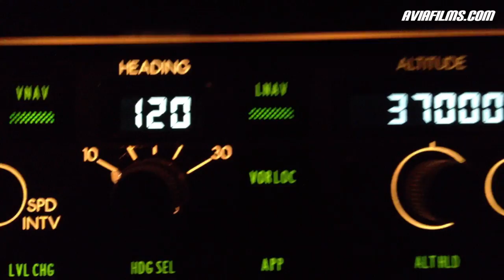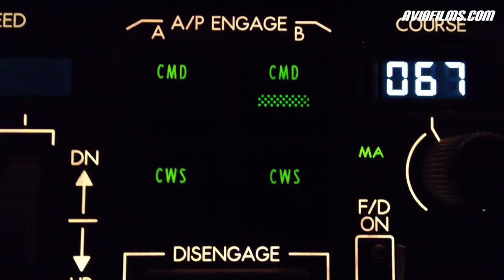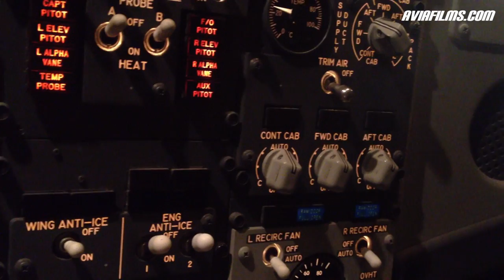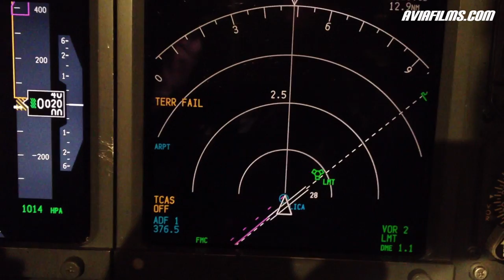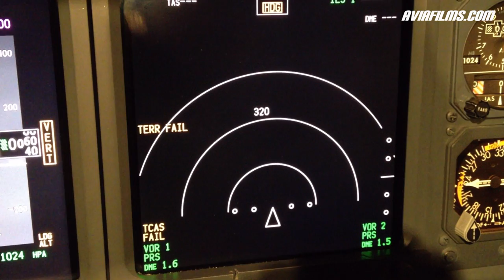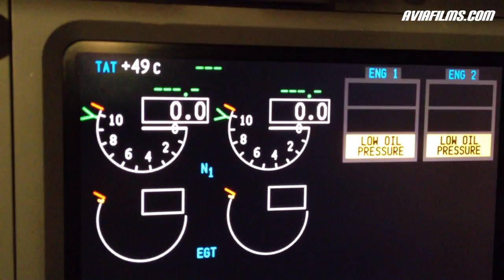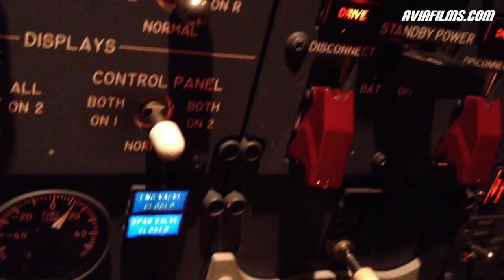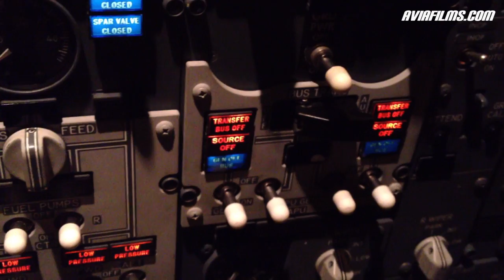Boeing 737 cockpit: autopilot, overhead panel, oxygen mask, cockpit overview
In this video you can see an overview of some of the Boeing 737 cockpit systems, displays and controls. See the cockpit of the Boeing 737 from the pilot perspective and witness how some of the systems are operated. We will take a look at the autopilot, show you a general cockpit overview, look at the pilot oxygen mask, check out the navigation displays and flight warnings like the predictive wind shear, flick some switches and shut down the 737 APU.

We hope that our Boeing 737 cockpit video fans will appreciate this video!
WARNING! THIS VIDEO SHOULD ONLY BE USED FOR PRIVATE ENTERTAINMENT PURPOSES ONLY AND NOT FOR ANY TYPE OF FLIGHT/PILOT TRAINING!